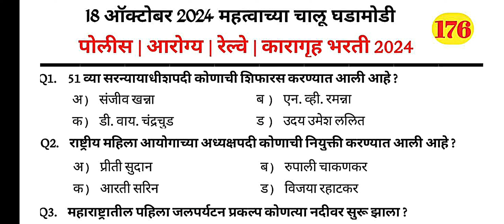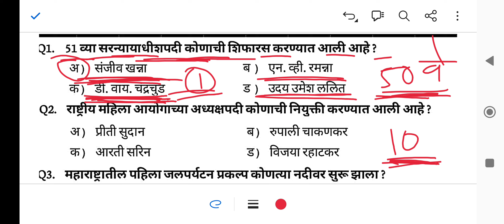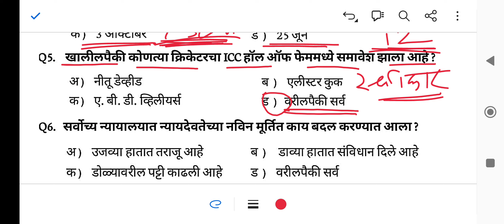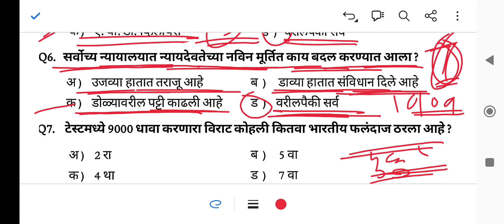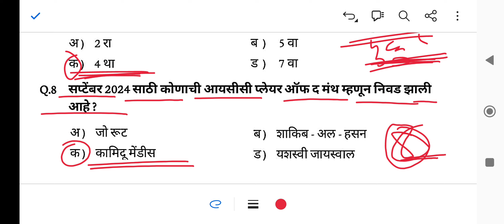चालू घडामोडी ऑक्टोबर महिना | Marathi Current Affairs 2023-24 | jumbo current rivision | पोलीस भरती